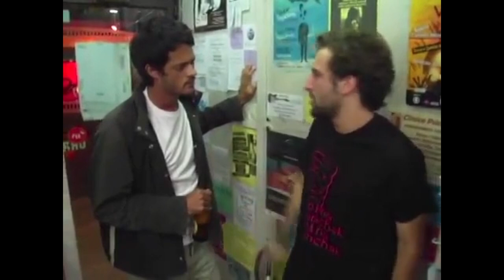Mateus, o Balconista | Relação Amorosa